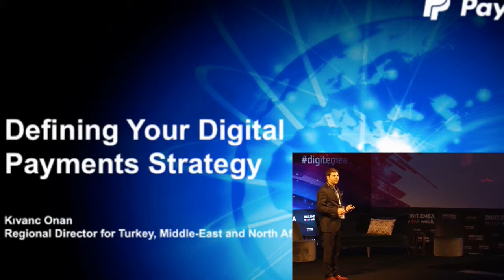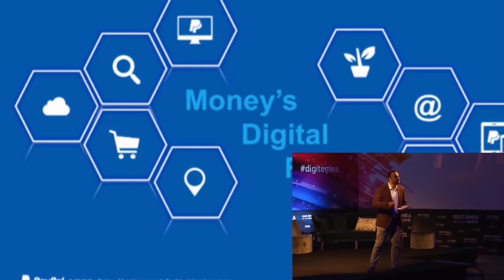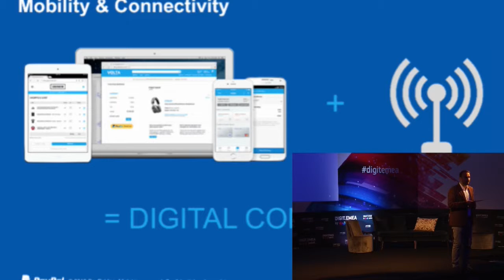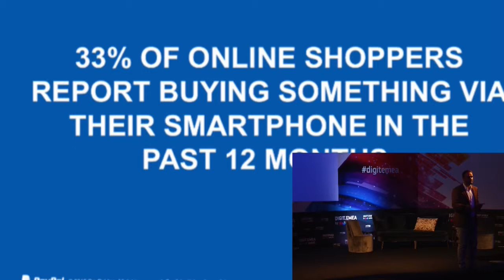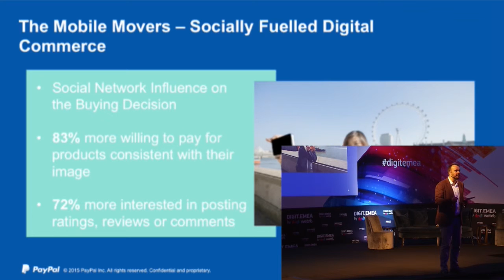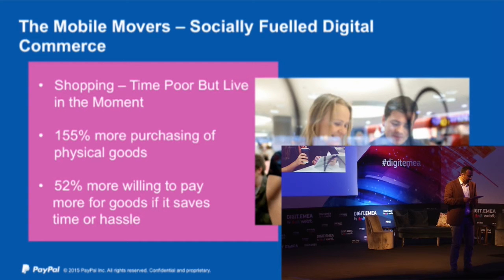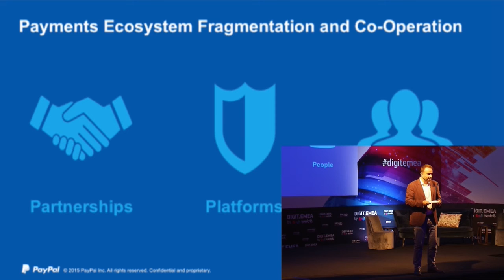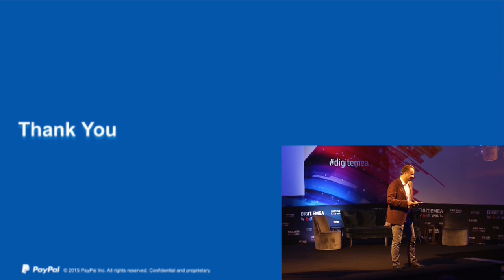Kıvanc Onan - Regional Director MENA, PayPal Turkey @DIGIT.EMEA'15 by Webit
Title: Defining Your Digital Payment Strategy
Main stage: Digital & Innovation Summit